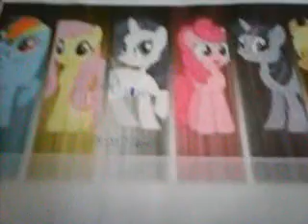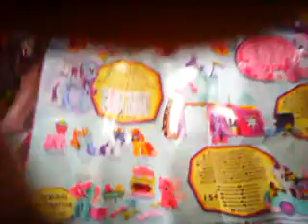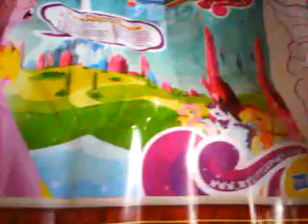Moje nowości #2: Kucyk MLP Fluttershy z serii "Crystal".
Lubię tę serię zabawek z MLP, no i POLLECAM! Nooo i niewiem czy
to jest "Crystal".